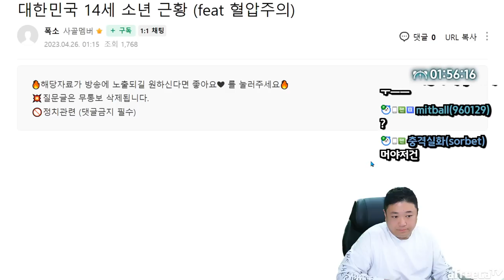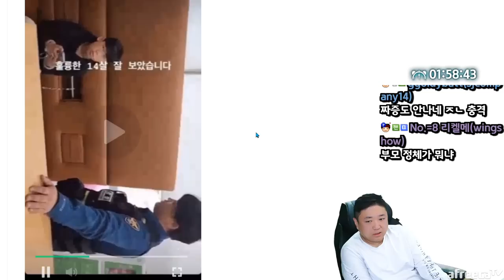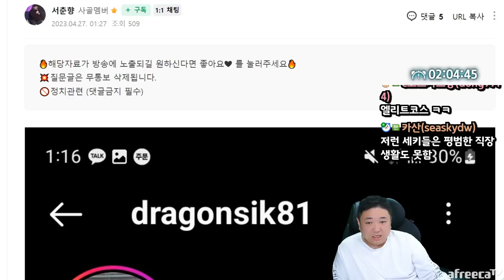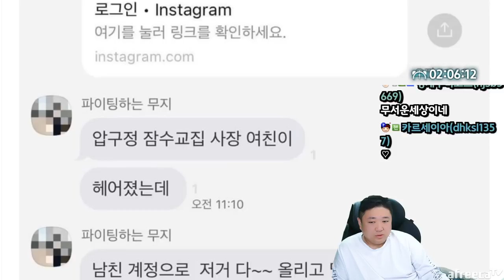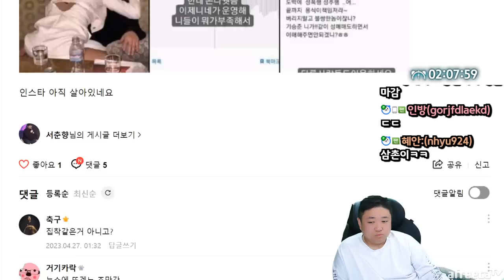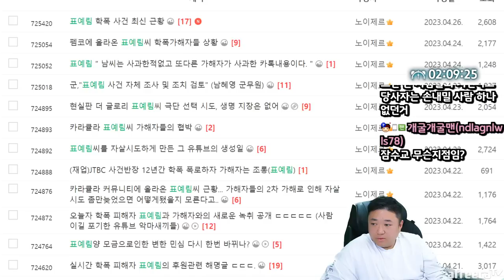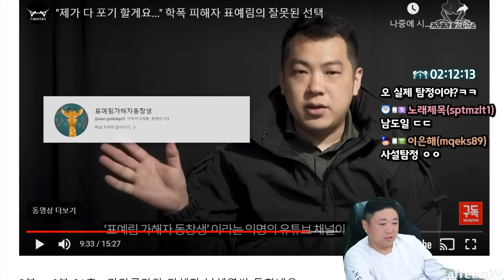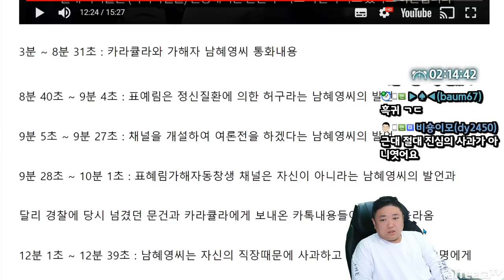어이가없어서 말이안나옵니다 (23.04.26-4)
[음원출처]